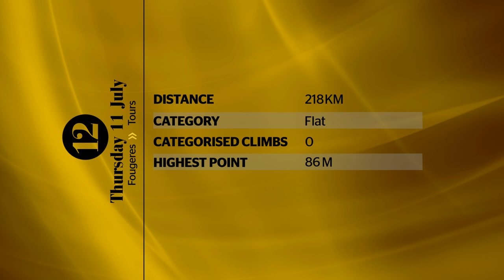Tour de France 2013: Stage 12 Preview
Former Paris-Roubaix and Tour de France stage winner Magnus Bäckstedt takes us through the route for the 100th edition of the Tour de France.